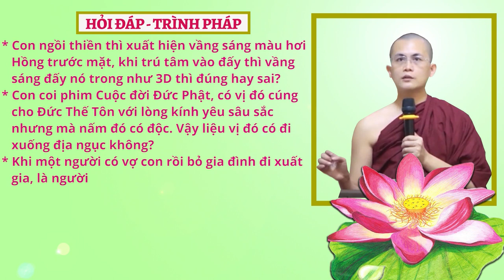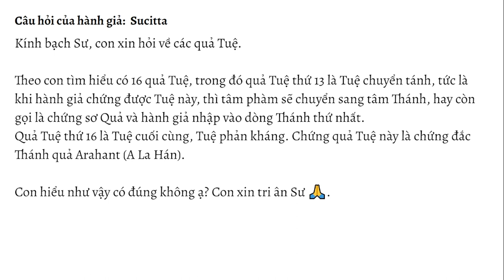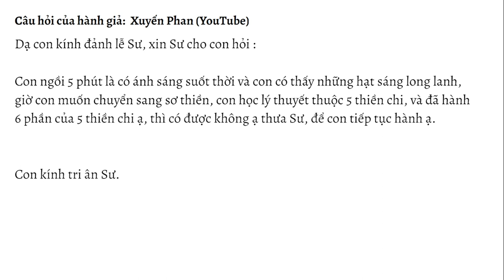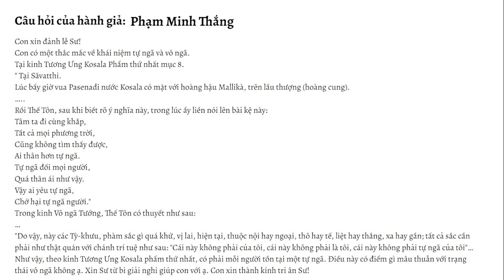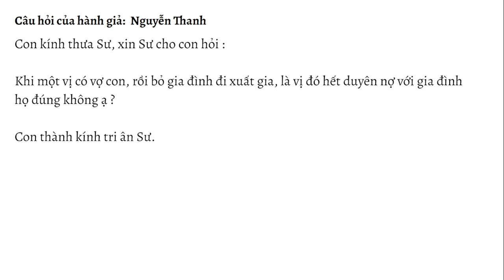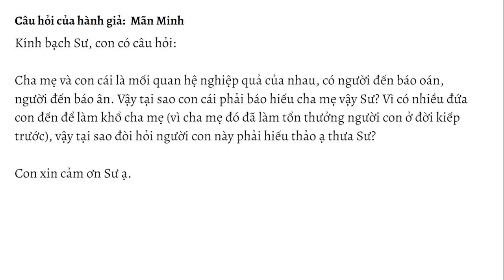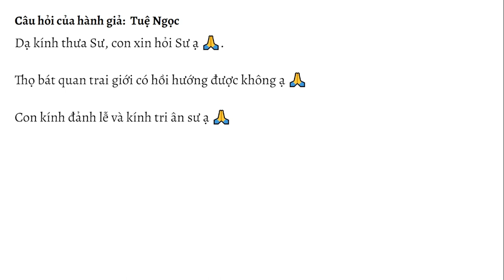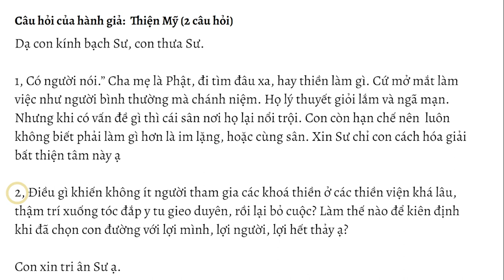HỏiđápTrìnhpháp số 16.23 ngày 29.04.2023 | Sư Thanh Minh | Chùa Phúc Minh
✳️ Chuyên mục Hỏi đáp - Trình Pháp ngày 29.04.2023 được trích trong buổi giảng Sư Thanh Minh thuyết với chủ đề: ĐẠI KINH RỪNG SỪNG BÒ - Kinh Trung Bộ. Để xem lại bài pháp này, Quý Phật tử nhấp vào link sau
🌼✨🌼Nội dung video:
💎00:35 Con ngồi thiền thì xuất hiện vầng sáng màu hơi Hồng trước mặt, khi trú tâm vào đấy thì quầng sáng đấy nó trong như 3D thì nó đúng hay sai?
💎02:29 Trong 40 đề mục thiền định có đề mục thiền tứ đại, trong 14 đề mục của thiền niệm thân của thiền tuệ cũng là thiền tứ đại. Vậy trong khi thực hành thiền có sự khác biệt như thế nào không?
💎05:50 Con hành thiền hơi thở, khi tập trung vào điểm xúc chạm liền bị thiếu dưỡng khí, hơi thở ngăn ứ không điều khiển đầu bị đau, cơ mặt bị căng cứng, khổ thọ khởi lên rất nhiều nên không tập trung vào hơi thở được. Nhưng nếu thở bằng bụng thì hết nhưng lại không đúng theo pháp thiền định. Vậy thưa Sư, con cần thở hay dụng tâm thế nào để không bị các vấn đề trên?
💎08:50 Theo con tìm hiểu có 16 quả tuệ, trong đó quả tuệ thứ 13 là tuệ chuyển tánh, tức là khi hành giả chứng được tuệ này thì tâm phàm sẽ chuyển sang tâm thánh hay còn gọi là chứng sơ quả và hành giả nhập vào dòng Thánh thứ nhất. Quả tuệ thứ 16 là tuệ cuối cùng, tuệ phản khán. Chứng quả tuệ này là chứng đắc Thánh quả Arahant (A la hán). Con hiểu vậy có đúng không ạ?
💎13:55 Con học về giới thì có giới thứ 4 là giới không nói dối nhưng con đọc nhiều chỗ ghi giới này thêm cả không nói lời thô ác, không nói lời chia rẽ, không nói lời thêu dệt. Từ khi con biết giới này, con cũng hạn chế nói chuyện vì tính con trước hay thích nói đùa nên nhiều lúc không biết như vậy có tính là phạm giới không (nói đùa không có ác ý). Vậy thì nếu cư sĩ thì mình nên giữ giới này như thế nào cho trọn vẹn ạ?
💎20:10 Con ngồi thiền 5 phút có ánh sáng suốt thời và con thấy có những hạt sáng long lanh, giờ con muốn chuyển sang sơ thiền, con học lý thuyết thuộc 5 thiền chi và đã hành 6 phần của 5 thiền chi thì có được không. Xin Sư cho con biết để con tiếp tục hành ạ?
💎22:37 Trong Kinh Tương Ưng Kosala Phẩm thứ nhất, mục 8 “Tâm ta đi cùng khắp, Tất cả mọi phương trời, Cũng không tìm thấy được, Ai thân hơn tự ngã.… Chớ hại tự ngã người” và trong Kinh Vô Ngã tướng, Thế tôn có thuyết ""Do vậy, này các Tỳ kheo, phàm sắc gì quá khứ, vị lai, hiện tại, thuộc nội hay ngoại, thô hay tế... cần phải như thật quán với chánh trí huệ như sau: "Cái này không phải của tôi, cái này không phải là tôi, cái này không phải là tự ngã của tôi."" Theo Kinh Tương Ưng Kosala Phẩm thứ nhất, có phải mỗi người tồn tại một tự ngã. Điều này có điểm gì mâu thuẫn với trạng thái vô ngã không?
💎27:56 Theo con biết, Phật giáo Nam tông thì không có linh hồn, vậy thì hiện tượng xuất hồn rồi lại nhập vào chính thân mình được giải thích thế nào ạ?
💎29:48 Y áo màu vàng và màu đỏ thì có khác nhau gì không ạ?
💎30:52 Về cuộc trò chuyện của Đức Phật với ông Siha (vấn đề bố thí và những lợi ích nhãn tiền ạ), trong đó con có thấy “các A la hán sẽ ưu tiên thể hiện lòng bi mẫn với con, sẽ ưu tiên đến gặp con,…”. Thưa Sư, hiện đời này còn các vị A la hán để mình gặp không?
💎33:09 Con coi phim Cuộc đời Đức Phật, có vị đó cúng cho Đức Thế Tôn với lòng kính yêu sâu sắc nhưng mà nấm đó có độc. Vậy thì liệu vị đó có đi xuống địa ngục không?
💎37:32 Khi 1 vị có vợ con rồi bỏ gia đình đi xuất gia, là vị đó hết duyên nợ với gia đình họ đúng không?
💎39:34 Hiện nay có 1 hiện tượng được nhắc đến nhiều, đó là sử dụng Luật hấp dẫn để thành công nhanh hơn và thu hút được nhiều người theo ý mình hơn. Con xin Sư hoan hỷ giải đáp giúp con, điều này có phải là phi nhân quả không?
💎41:25 Cha mẹ, con cái là mối quan hệ nghiệp quả của nhau, có người đến báo oán, có người đến báo ân. Vậy tại sao con cái phải báo hiếu cha mẹ vậy Sư?
💎45:47 Một người ăn chay, niệm Phật, tụng kinh, trì giới nhưng vì bệnh đột quỵ nên qua đời. Khi bị đột quỵ, người ấy còn tỉnh táo biết mình sắp chết và chào tạm biệt người thân, rồi mê không biết gì nữa. Đến bệnh viện thì chết lâm sàn, sau 5 ngày rút ống thở thì thân thể mới chết hằn. Như vậy con thành kính xin hỏi Sư là người ấy đi đầu thai hay tái sanh vào thời gian nào? Lúc biết mình chết rồi chào tạm biệt mọi người hay lúc đưa về nhà rút ống thở oxy?
💎48:53 Việc giữ 5 giới có phước báu hiện đời là gì không thưa Sư?
💎54:08 Thọ bát quan trai giới có hồi hướng được không?
💎55:17 Hành giả Diệu Mỹ xin sám hối thời gian tu tập ở chùa….
💎56:48 có người nói “Cha mẹ là Phật, đi tìm đâu xa hay thiền làm gì. Cứ mở mắt làm việc như người bình thường mà chánh niệm. Họ lý thuyết giỏi lắm và ngã mạn. Nhưng khi có vấn đề gì thì cái sân nơi họ lại nổi trội. Con còn hạn chế nên không biết phải làm gì hơn là im lặng hoặc cùng sân. Xin Sư chỉ con cách hóa giải bất thiện tâm này?
💎01:00:10 Điều gì khiến không ít người tham gia các khóa thiền ở các thiền viện khá lâu, thậm chí xuống tóc đắp y tu gieo duyên, rồi lại bỏ cuộc? Làm thế nào để kiên định khi đã chọn con đường với lợi mình, lợi người, lợi hết thảy ạ?